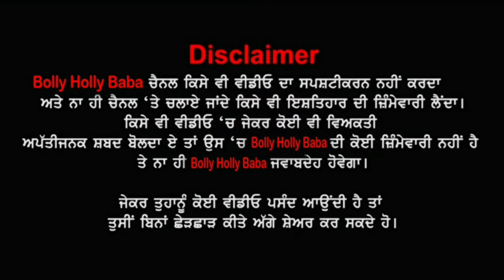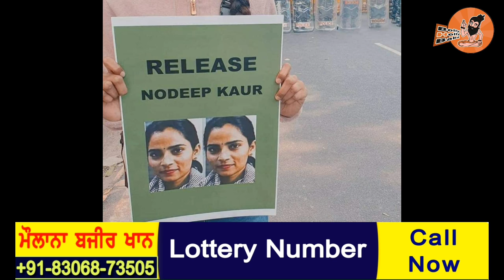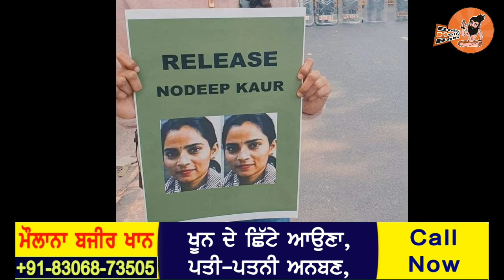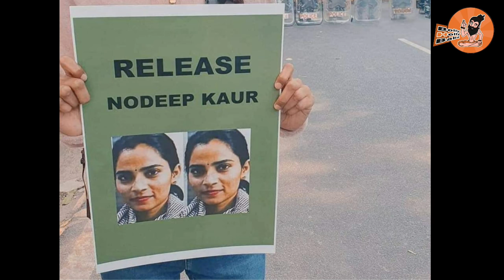Nodeep Kaur Biography (ਕੌਣ ਇਹ ਕੁੜੀ ) | Family | Mother | Father | Sister | Interview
By Joining Bolly Holly Baba, You Can Get These Benefits:
2. How To Make Money Online
3. Live Streaming (Ask Questions and Get Support)
4. Behind The Scene Photos
5. Motivational Quotes